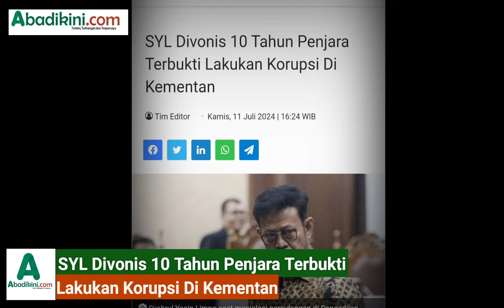SYL Divonis 10 Tahun Penjara Terbukti Lakukan Korupsi Di Kementan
Abadikini.com, JAKARTA – Menteri Pertanian (Mentan) periode 2019—2023 Syahrul Yasin Limpo (SYL) divonis pidana 10 tahun penjara dan denda sebanyak Rp300 juta subsider 4 bulan kurungan karena terbukti melakukan korupsi di lingkungan Kementerian Pertanian (Kementan) dalam rentang waktu 2020—2023.

“Menjatuhkan pidana penjara kepada terdakwa selama 10 tahun dan denda Rp300 juta dengan ketentuan apabila tidak dibayar diganti dengan pidana kurungan selama 4 bulan,” kata Hakim Ketua Rianto Adam Pontoh di Pengadilan Tindak Pidana Korupsi (Tipikor) Jakarta, Kamis (11/7/2024).

Rianto menegaskan bahwa SYL terbukti secara sah dan meyakinkan menurut hukum bersalah melakukan tindak pidana korupsi secara bersama-sama dan berlanjut sebagaimana dakwaan alternatif pertama penuntut umum.

Dengan demikian, SYL melanggar Pasal 12 huruf e juncto Pasal 18 Undang-Undang (UU) Nomor 31 Tahun 1999 tentang Pemberantasan Tindak Pidana Korupsi sebagaimana diubah dengan UU Nomor 20 Tahun 2001 jo. Pasal 55 ayat (1) ke-1 Kitab Undang-Undang Hukum Pidana (KUHP) jo. Pasal 64 ayat (1) KUHP.

Selain pidana utama, majelis hakim juga menjatuhkan pidana tambahan berupa pembayaran uang pengganti bagi SYL sebesar Rp14,14 miliar ditambah 30.000 dolar Amerika Serikat (AS) subsider 2 tahun penjara.

Vonis tersebut lebih ringan daripada tuntutan jaksa, yakni pidana penjara 12 tahun dan denda Rp500 juta subsider pidana kurungan 6 bulan, serta membayar uang pengganti sebesar Rp44,27 miliar dan 30.000 dolar AS dikurangi dengan jumlah uang yang telah disita dan dirampas.

sumber: Antara